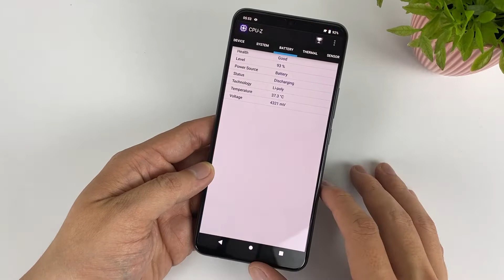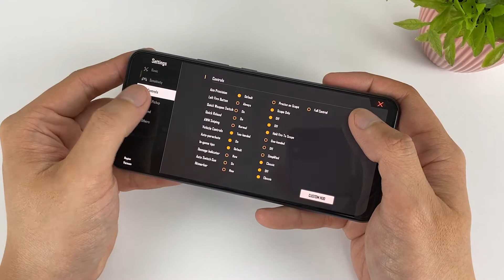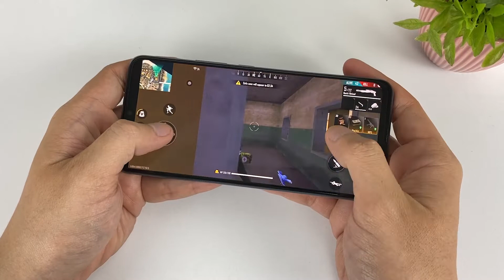Vivo V20 Free Fire Gaming test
VIVO V20
Display: AMOLED, Full HD+
OS: Android 10

CPU: Snapdragon 720G

GPU: Adreno 618
RAM: 8 GB

Storage: 256 GB